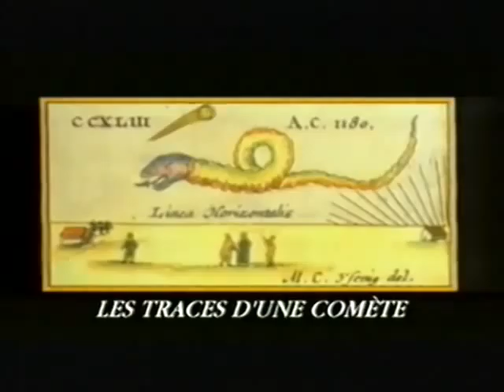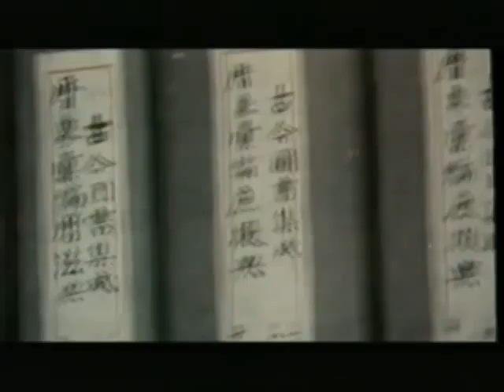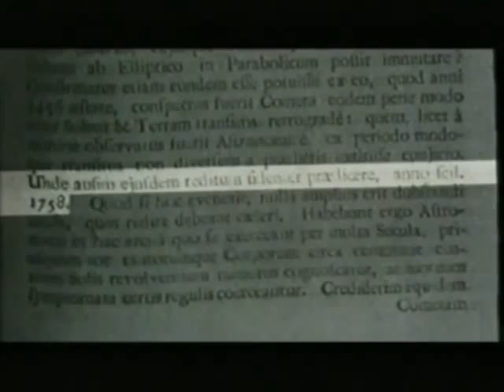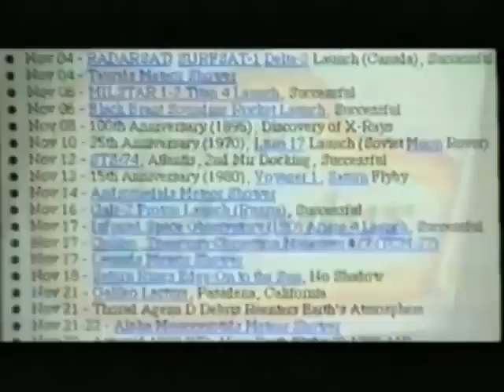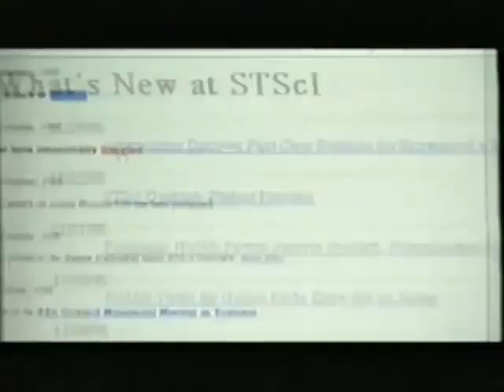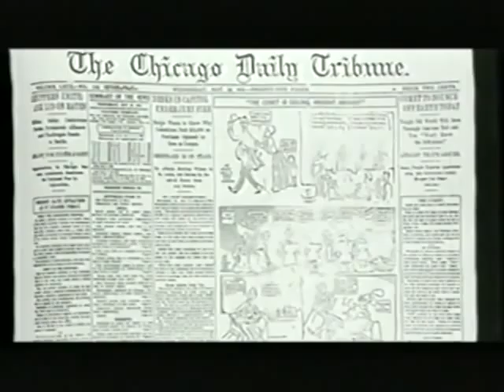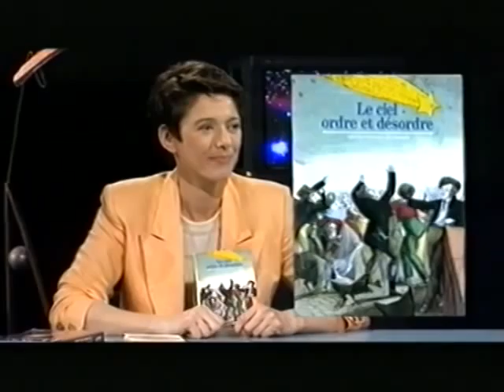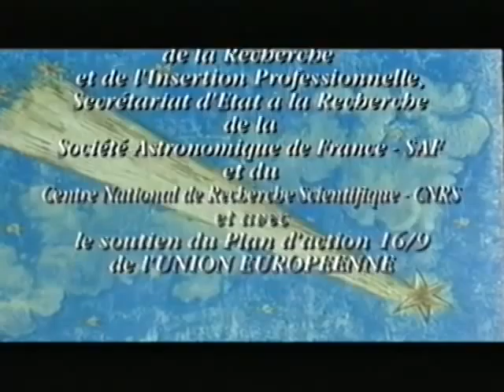Les comètes (1996)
Episode 8 du magazine du ciel et de l'espace "Cassiopée", diffusé en 1996 sur France Supervision, 52 mn.
Direction scientifique Jean-Pierre Luminet, présentation Véronique Ataly.
Avec Jean-Pierre Luminet, Anny-Chantal Levasseur-Regourd, Francis Rocard, Alain Maury et Jean-Pierre Verdet
Prod. Guilgamesh Programmes